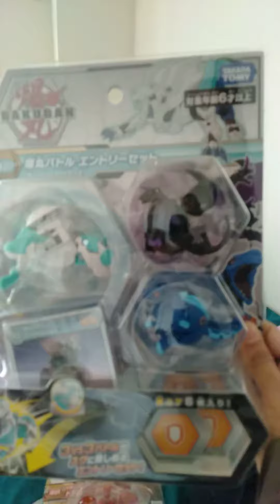aarav expression and happiness when he got bokugan toy set.